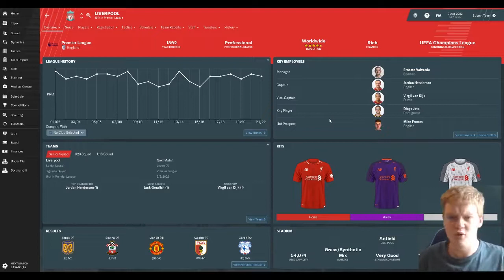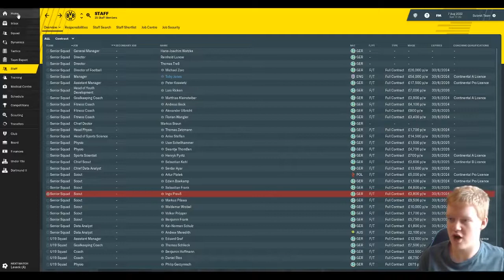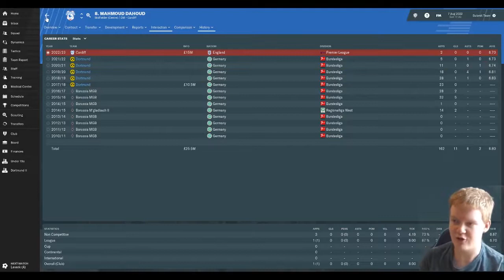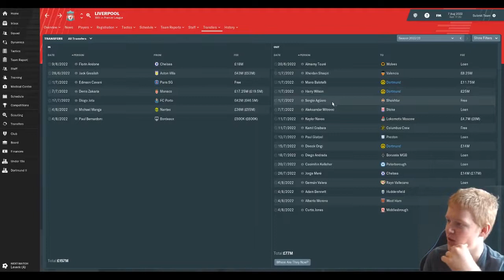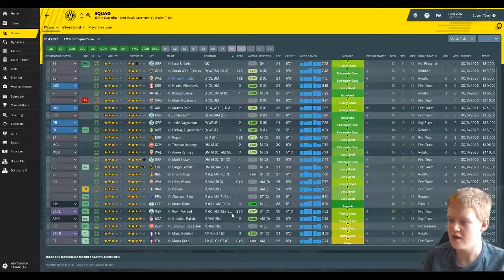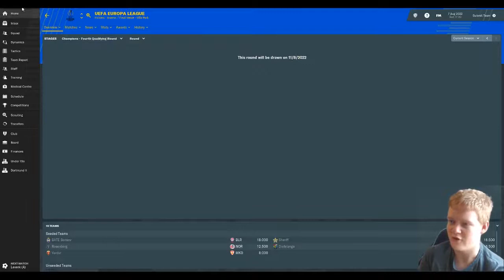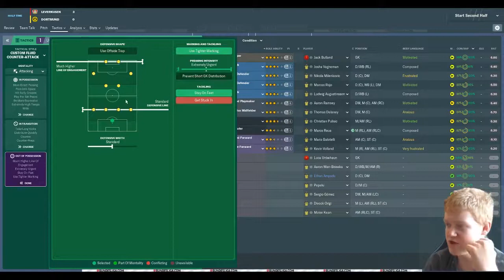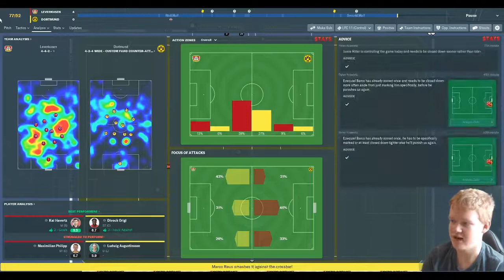AUF WIEDERSEHEN LIVERPOOL!? | FM19 Conquering the Euro S5 E1 (Dortmund) | Football Manager 2019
Today's instalment of Conquering the Euro with Dortmund on FM19 features our first game at Dortmund, against Bayer Leverkusen.